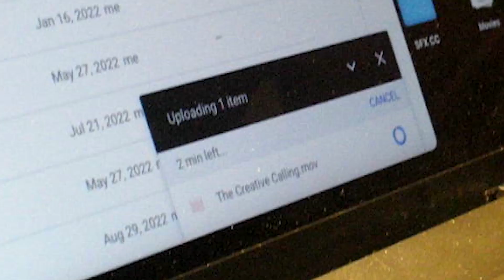Brian Pollari l Isaac Jarnagin Podcast #22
Brian Pollari owns and operates Pollari Productions, a video production company based in Arkansas that has taken on over 1100 projects in 18 states and 63 cities.